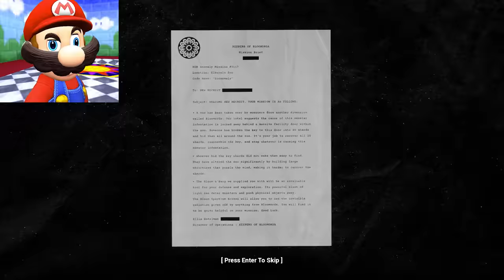Mario Plays ZOONOMALY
Bowser's channel: @Cat_Not_Bad
Toad's channel: @BoomMushroom
Luigi's channel: @GreenCapp